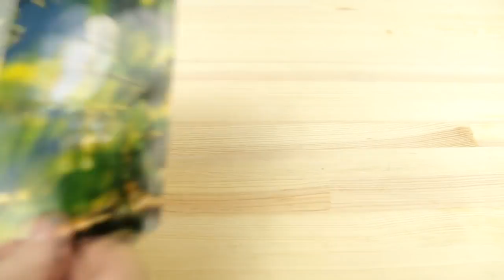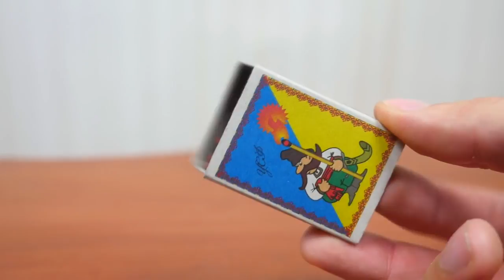8 सरल जीवन भाड़े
8 सरल जीवन भाड़े.
तुम देखो - उप - जैसे - टिप्पणी के लिए धन्यवाद